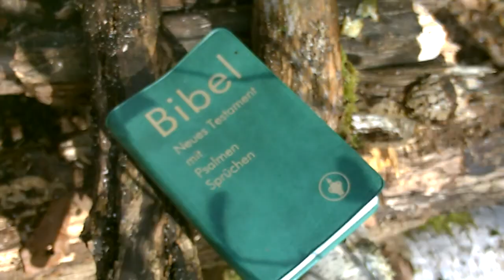Entdeckungen, Mentoren, inspirierende Literatur [VA Reini Rossmann]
Diese VA für Reini Rossmann hat im weiter gefaßtem, d.h. geistlichem, Sinne etwas mit Survival zu tun. Hier mache ich mich auf den Weg ins Dickicht. Dabei entdecke ich einiges mit Symbolbedeutung. Meine Zuhörer werden Einblick bekommen, durch wen bzw. was ich ich im wörtlichen Sinne die beflügelte In-Spirit-ation bekommen habe, die bis heute richtungsdeutenden Einfluß auf mich hat.